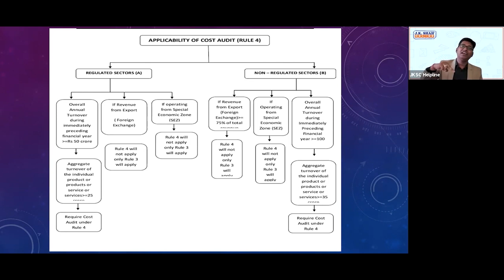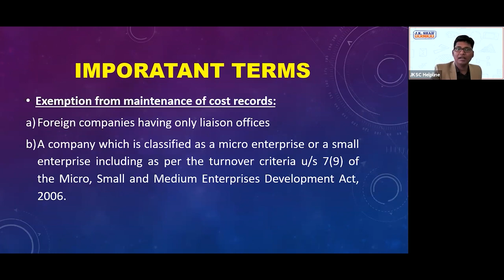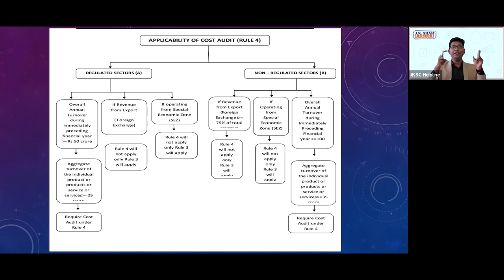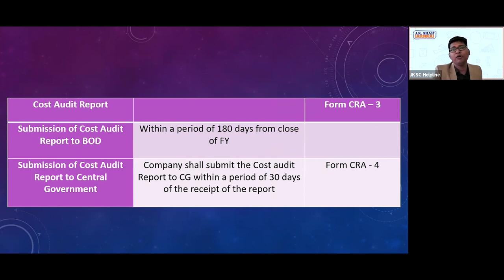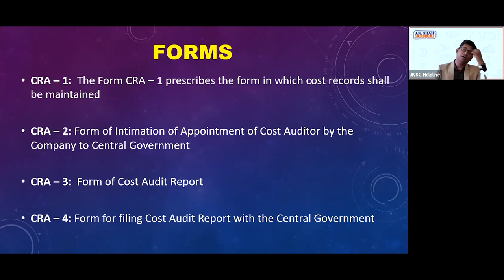Free Revision Lectures | CS Executive June'21 | Cost Records & Cost Audit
Topic name - Cost Records & Cost audit